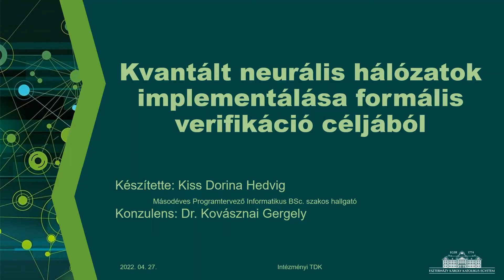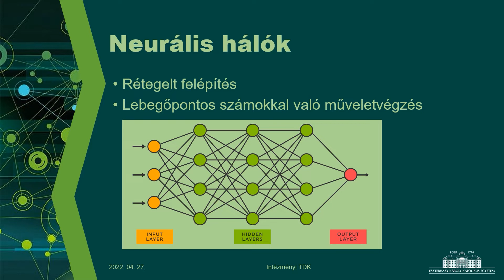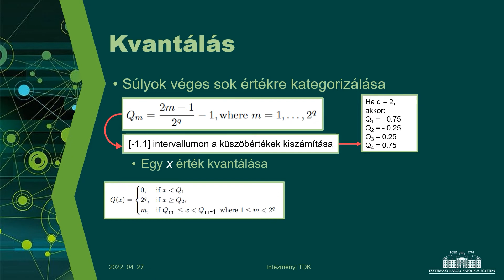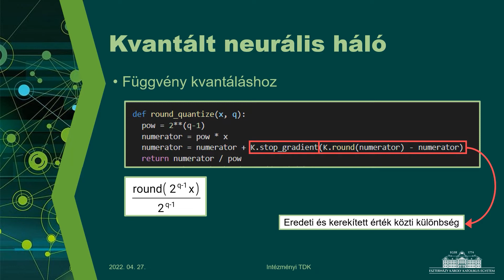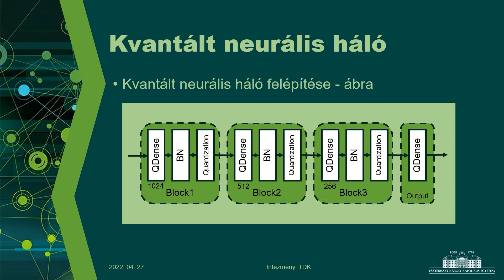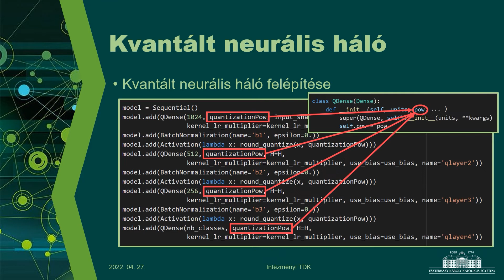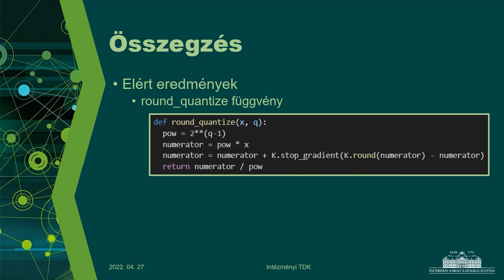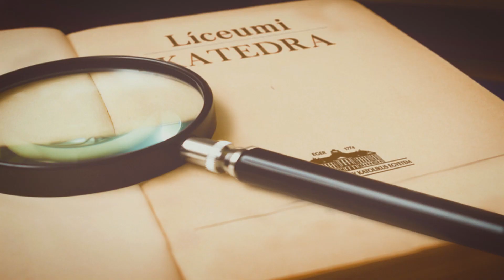Kiss Dorina Hedvig: Kvantált neurális hálók implementálása formális verifikáció céljából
Kiss Dorina Hedvig: Kvantált neurális hálók implementálása formális verifikáció céljából - Új Nemzeti Kiválóság Program konferencia